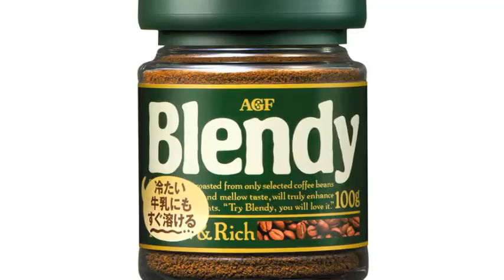生き物とブレンディー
Blendyインスタントコーヒー「冷たい牛乳でも、こんなに溶けちゃってHappy！大作戦！」CM募集